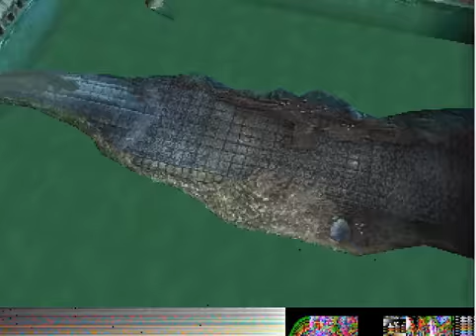Final Fantasy IX, Ep. 13: Into the Realm of Rain